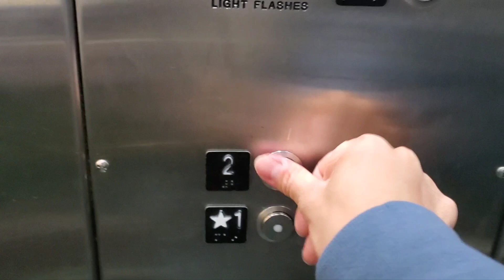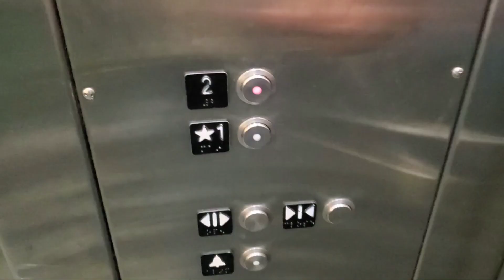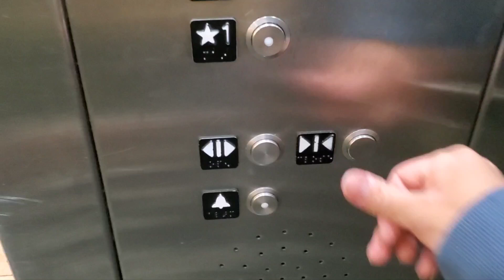A Ride on the Schindler Elevator at Walden Galleria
Location:
Walden Galleria Cheektowaga New York

Elevator Brand:
Schindler HT

I'd never filmed an elevator in the US before, so I decided to film this very first elevator at Walden Galleria in Cheektowaga New York for my friend @RTEGF2K7.

Note:
I haven't been uploading elevator videos for a while.

Inspired by Jack, Albert Roh, Parkour729, Acer The Roblox Gamer YT Studios Canada and The Gaston's Fan Media World 20